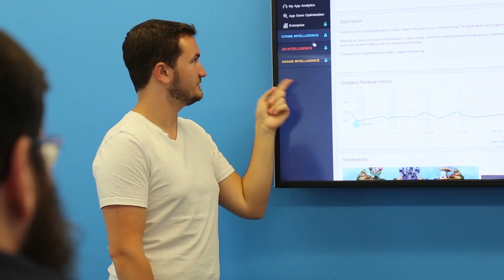The Internship Experience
Big Blue Bubble has provided internships to dozens of post-secondary students at our London, Ontario studio. From art and animation to programming and quality assurance, we're happy to help young professionals develop their skills through hands-on experience — while still having some fun along the way! Find out more about the Big Blue Bubble internship experience from our new intern Ryan and veteran intern Joel in our latest video.

FOLLOW BIG BLUE BUBBLE